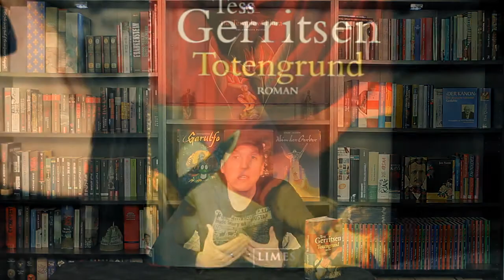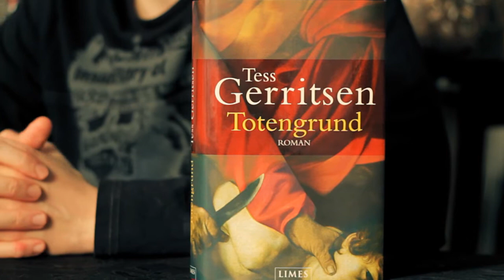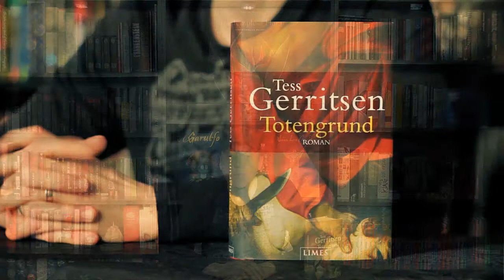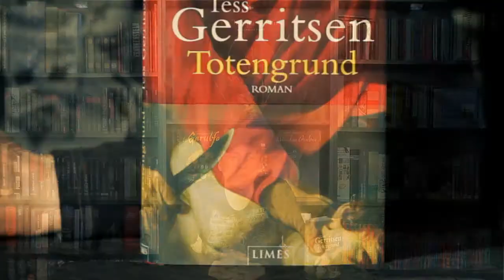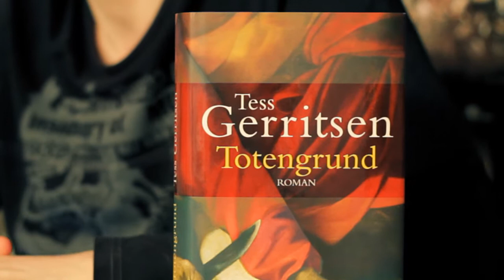Totengrund - Tess Gerritsen (Video-Rezension)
Zum Buch